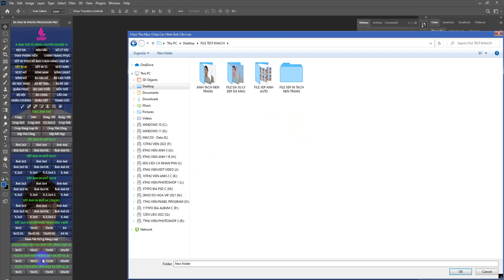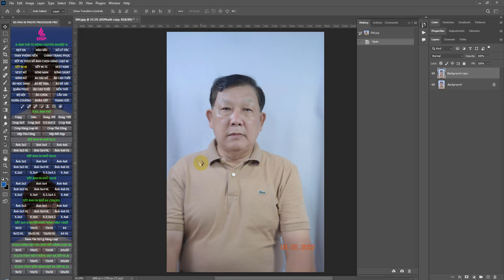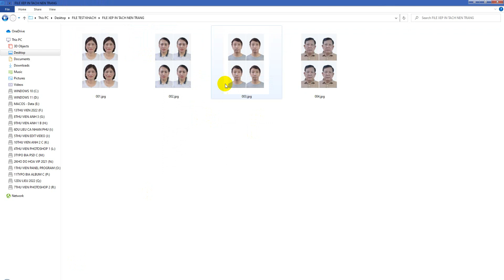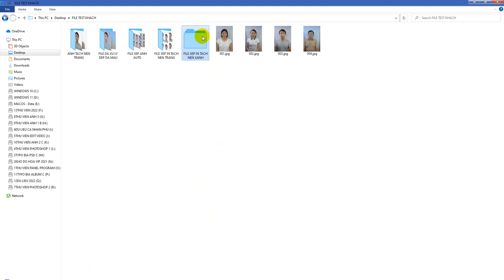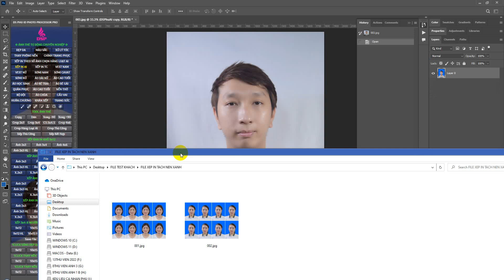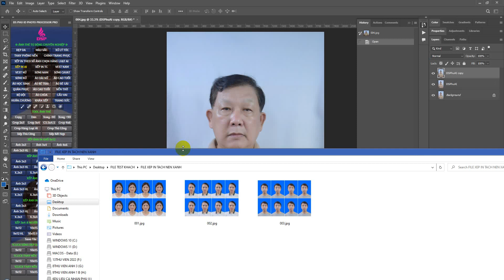5 ĐẸP DA TÁCH NỀN TRẮNG XANH TỰ ĐỘNG HÀNG LOẠT XẾP IN AUTO